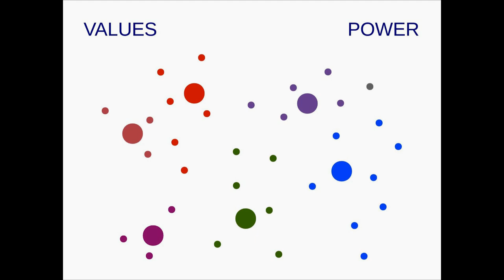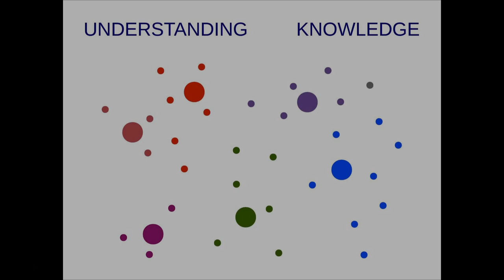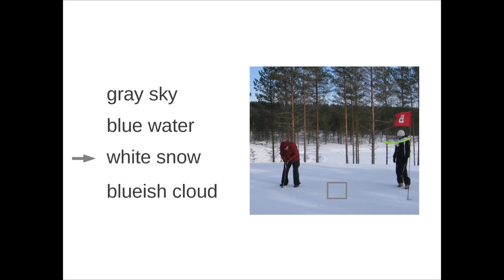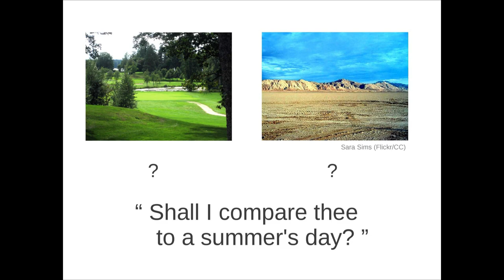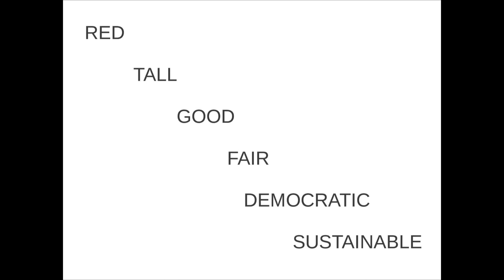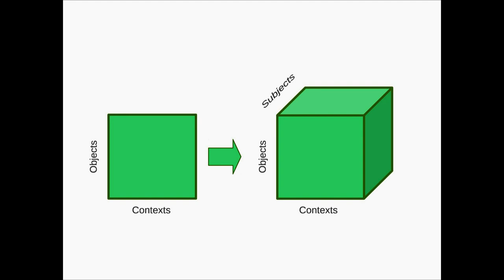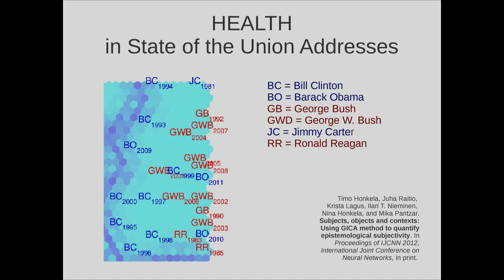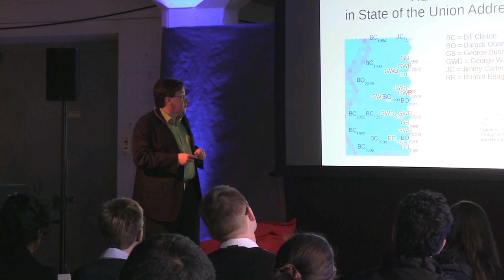Measuring Subjectivity of Meaning: Timo Honkela at TEDxAaltoUniversity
Timo is the Chief Research Scientist at the Department of Information and Computer Science at Aalto University School of Science. He is the head of the Computational Cognitive Systems research group of the Adaptive Informatics Research Centre.

Is there any way to systematically consider or even measure subjective differences in meaning? How to take into account that language is understood in the context of complex real world, not in an isolated vacuum? After 25 years of work in the areas of natural language processing, neural networks, machine learning, and so on, an idea emerged. The idea was to consider people, language and the world as dimensions of a three-dimensional structure where all dimensions have to be taken into account. Methodologically, this meant formation of so called Subject-Object-Context tensors as the core of a novel Grounded Intersubjective Concept Analysis (GICA) method.